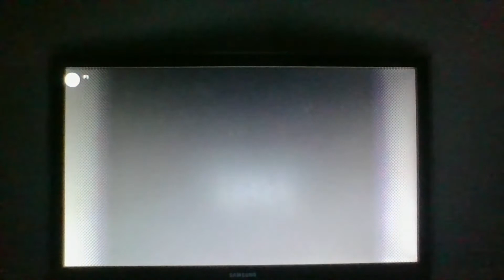Kirby Superstar - Kirby's Gourmet Race #1